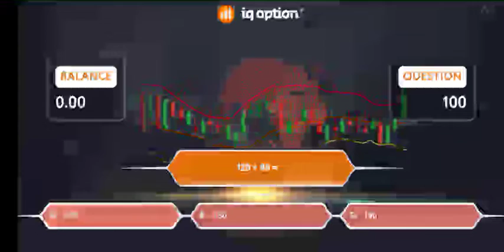How to get lucky board event items and view ads